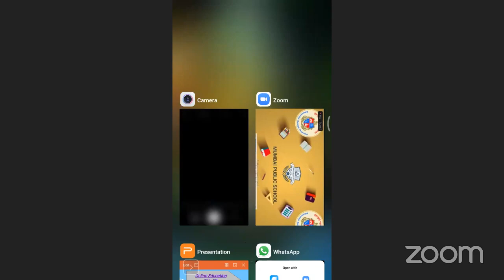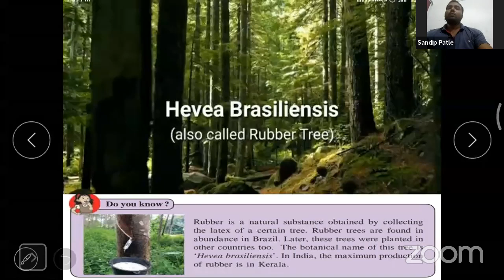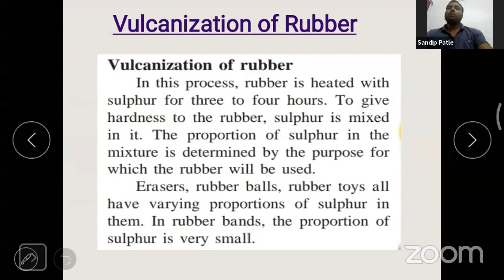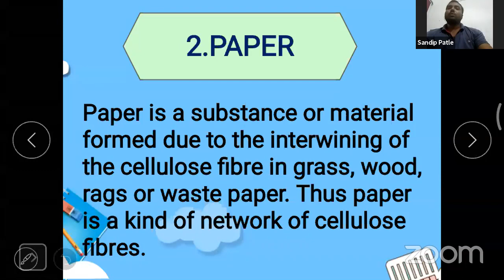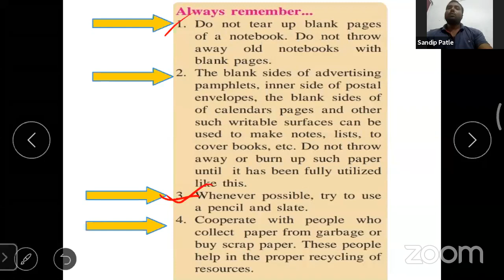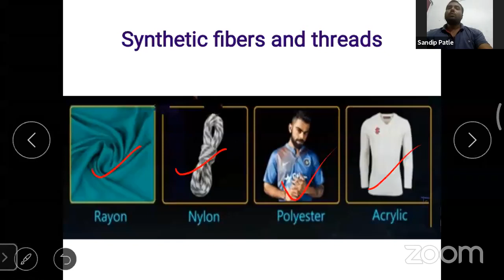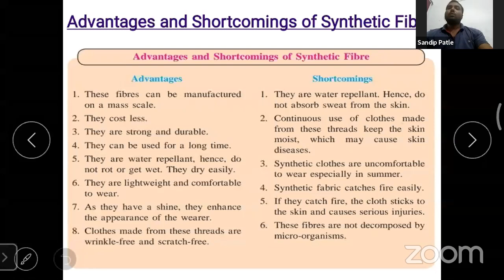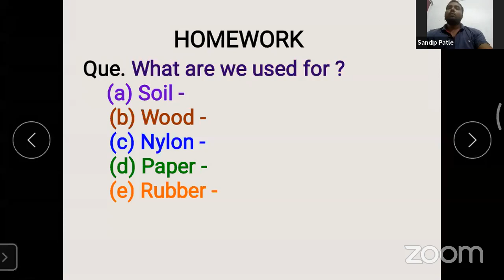bmc edu hin 6'std Sub Gen Science Teacher Sandip Patle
व्याख्यान विषय: General Science
अध्यापक/अध्यापिका:  संदीप  पटले

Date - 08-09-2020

व्याख्यान के उपविषय:
Production of substance:-
1. Rubber
2. Paper
3. Synthetic fibre

सिखने का परिणाम:
१.  Able to tell how rubber produced.
२. Able to tell how paper manufactured.
3. Able to tell kinds of Synthetic fibres.